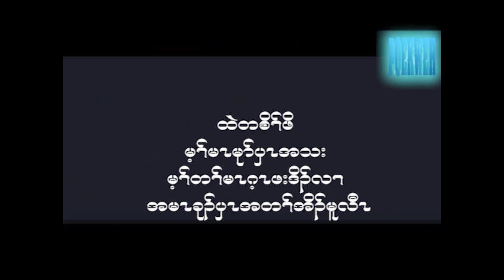On behalf of a son ဖိအခၢၣ်စး Karen short movie / Poe Kweh /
Nice movie. Watch it and you will learn something from this movie.